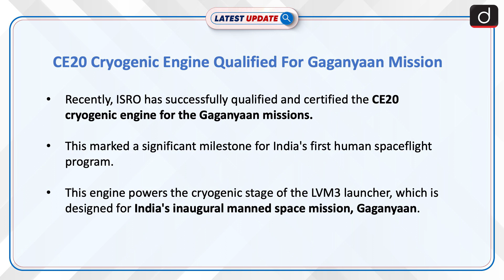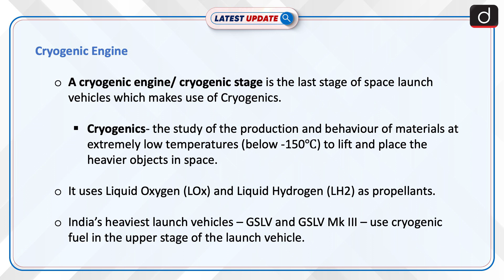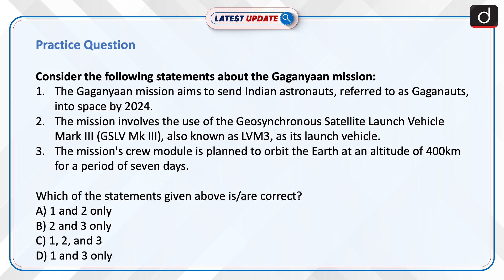CE20 Cryogenic Engine Qualified For Gaganyaan Mission | Latest update | Drishti IAS English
ISRO has successfully qualified and certified the CE20 cryogenic engine for the Gaganyaan missions, marking a significant milestone for India's first human spaceflight program. The engine, essential for the LVM3 launch vehicles, has surpassed critical tests, ensuring its readiness for upcoming manned missions slated to begin with an unmanned flight in mid-2024.